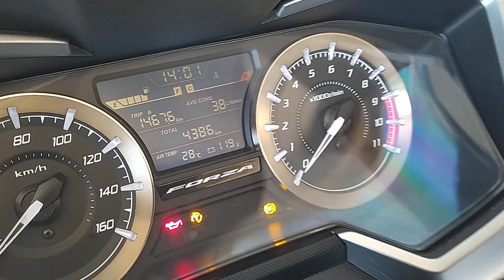HONDA FORZA 350 ABS de segunda mano